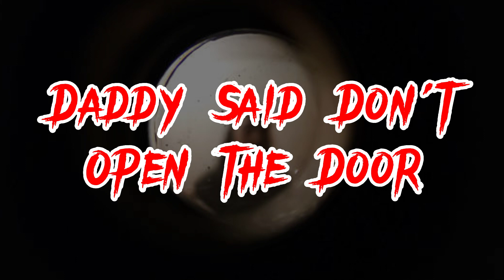Daddy said Don't open the door - Short Scary Stories for Bedtime Routine and Haunting Dreams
Do you love being scared? Do you enjoy the feeling of your heart pounding in your chest and your hair standing on end? If so, then you'll love bedtime horror stories!

Bedtime horror stories are short, scary stories that are perfect for reading before bed. They're the perfect way to get your heart racing and your mind racing. And they're sure to give you nightmares!

If you're looking for a good scare, then you should definitely check out our bedtime horror stories. They're the perfect way to add a little excitement to your bedtime routine.